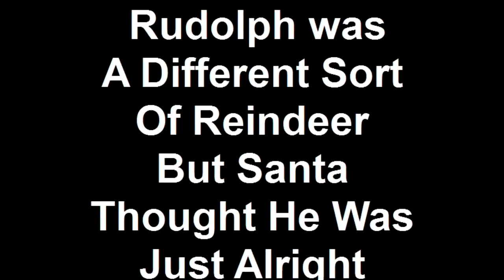Rudolph was A Different Sort Of Reindeer But Santa Thought H